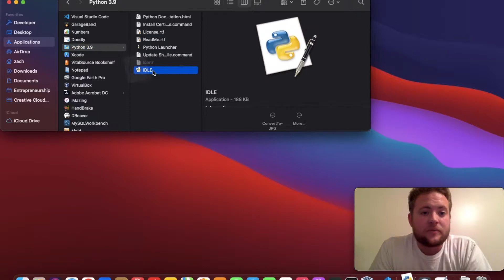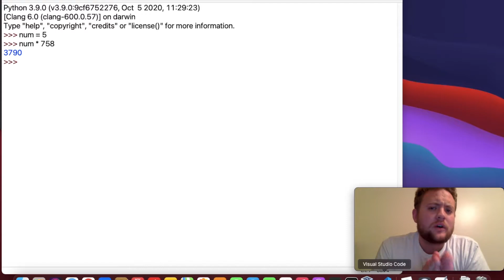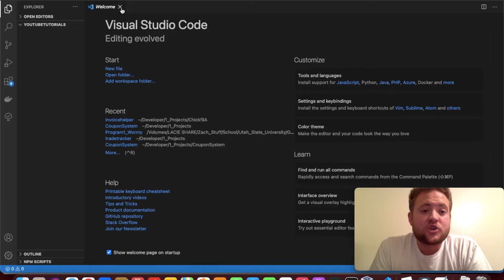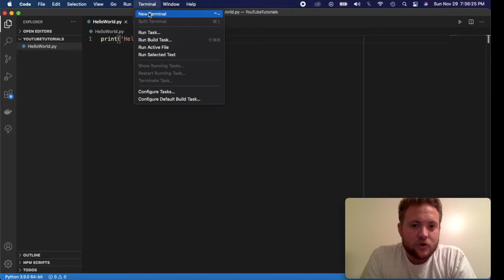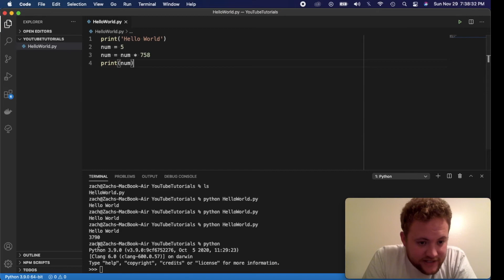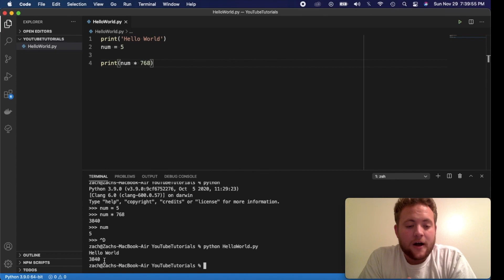Python Tutorial - Interactive Shell or Python Script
In this python tutorial, we are going to discuss the difference between a python interactive shell and a python script.

This will help prepare us for using python scripts going forward.

As a professional software engineer, I use the interactive shell for all my quick and dirty checks in python. A python script is where I do most if not all of my python development!